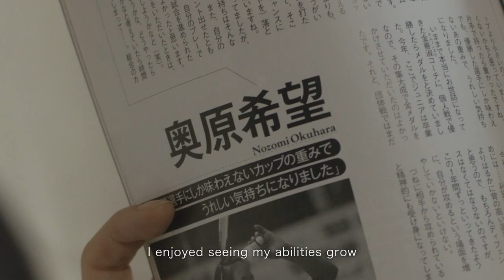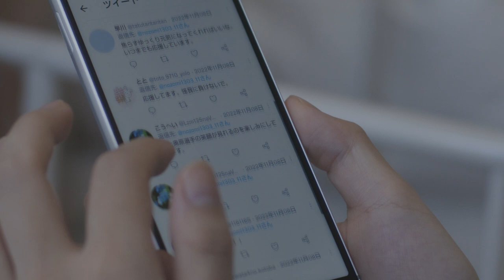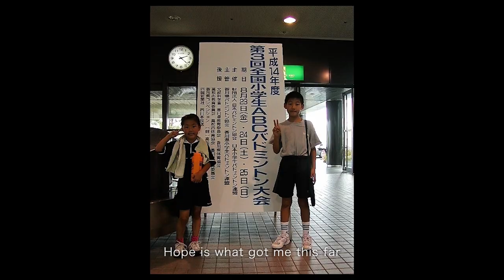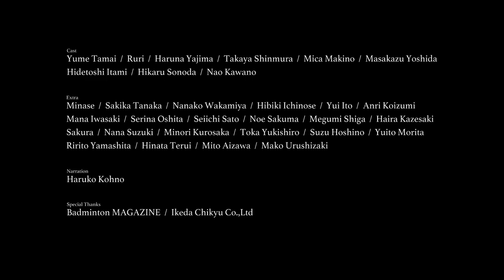MIZUNO BADMINTON BRAND MOVIE (SHINE with HOPE) English sub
In collaboration with Nozomi Okuhara, Mizuno created a movie to highlight the ups and downs that badminton players go through out of love for their sport.

We understand the frustration that players face when they push themselves to the limit only to fall short of achieving success.

At Mizuno, we believe that every player’s day will come, and we want to be a partner that provides every player with the motivation and hope to push themselves further until they eventually reach their goals.

SHINE with HOPE

If you have hope, it will surely shine.